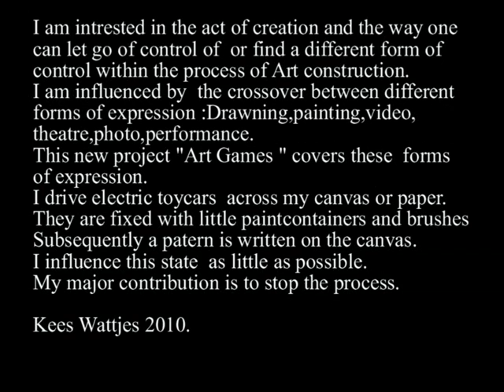art games The Sequel Kees Wattjes.mpg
Art Games the Sequel

This is the First public Performance of Art games.
It is the logic  Sequel to Art games One the studio session.
This performance was held in The Hague Holland the 11th of  July 2010
The day Holland almost won the World cup soccer.
This project is a multi layered artwork.
It starts as a Performance, with direct interaction with the public.
The documenting of this project in photo and video like this one is Artwork.
The residue of the action, the paintings are the final layer within this process.

The technique.
The paint that I use for this project is the finest quality Windsor & Newton, Schmincke and Talens watercolour.
The papers on which I paint are extra heavy French, German and Italian watercolour papers.

Plans.
I will do more public appearances together with shows and exhibitions of the work.
I am open for all serious suggestions from: Museums, Galleries, Conservators and from Colleagues or other interested parties.

Kees Wattjes